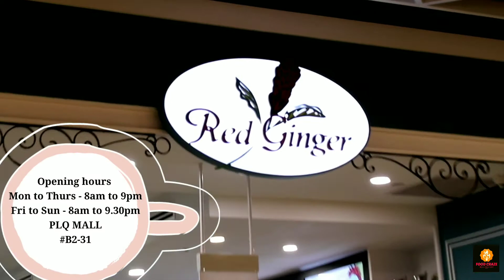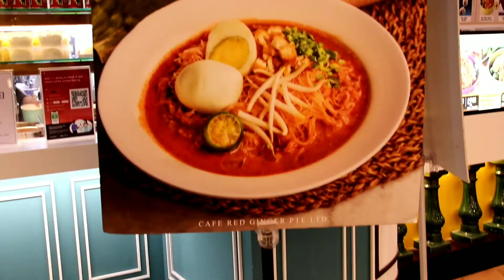It's A Nyonya Peranakan Cuisine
Having lunch at one of their restaurant in Paya Lebar Quarter at B2-31. They had been around for two decades for their two other restaurants.

Serving from local dishes to nyonya peranakan cuisine.

Indulging their authentic nasi padang taste, we chose one of their ongoing promotional Curry Fish Head Set which is their best seller.

Here are the food we shared :

Nasi Padang
Curry Fish Head Set for 2
Mee Rebus with Satay
Kampung Fried Rice
Kueh Lopes
Cendol
Ice kacang